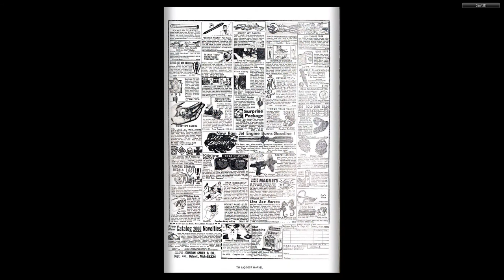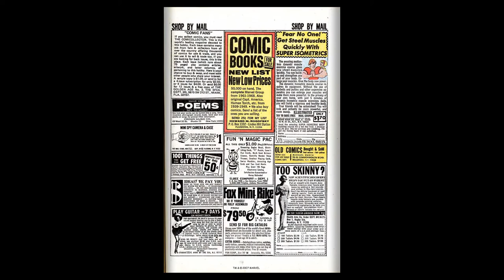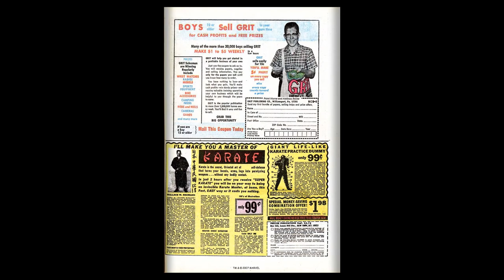196909 Silver Surfer v1 008